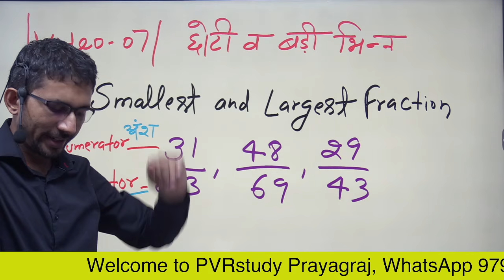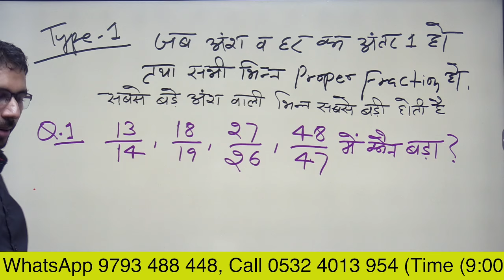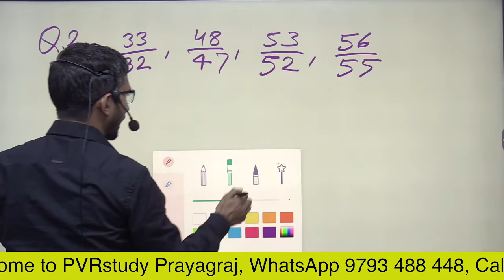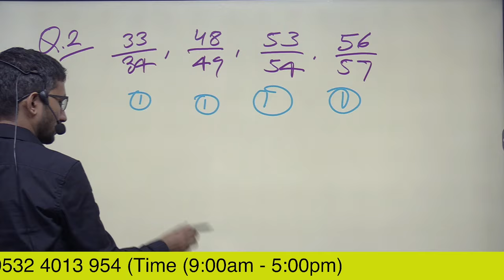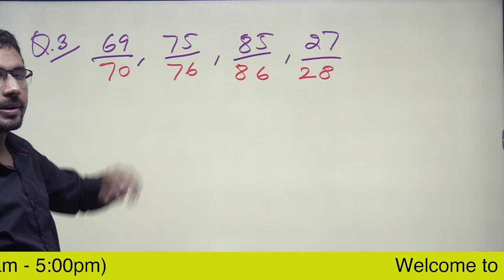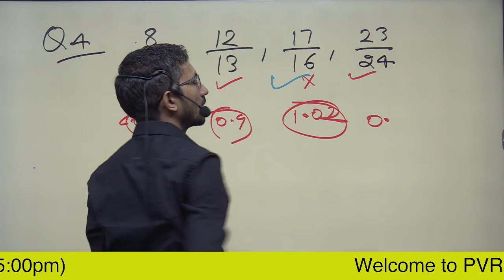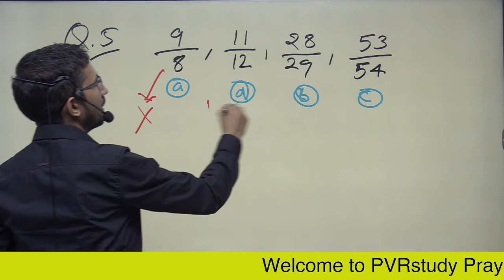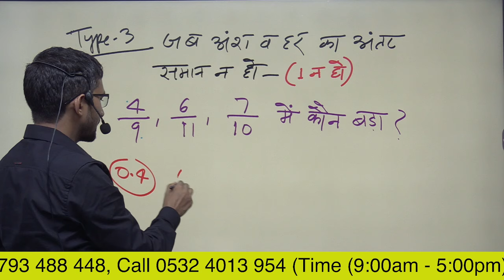Video 7 | Smallest and Largest Fraction Trick | how to compare fraction faster | छोटी व बड़ी भिन्न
Smallest and Largest Fraction Trick | how to compare fraction faster | छोटी व बड़ी भिन्न